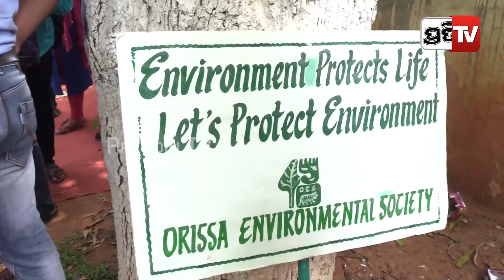"ଗଛ କହୁଛି... ମୋତେ କାଟନି, ନିଜର ସର୍ବନାଶ ଡାକନି"